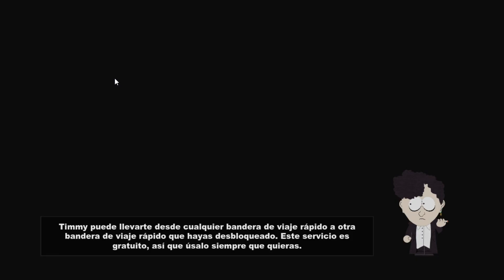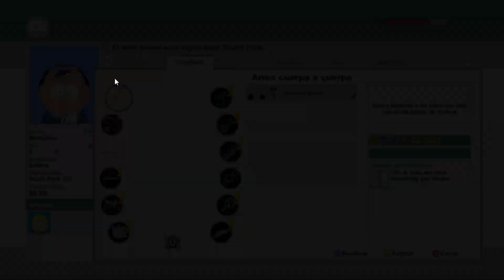Bienvenidos a South Park | South Park : La vara de la verdad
South Park : Stick of truth | PC Subtitulado Español

ARGUMENTO:
South Park: La Vara de la Verdad es un videojuego de rol basado en la serie South Park que cuenta con un guión a cargo de los propios responsables de la serie de animación, protagonizado por un chico completamente nuevo que tendrá que crear lazos de amistad con los peculiares habitantes mientras defiende el pueblo de variadas amenazas.